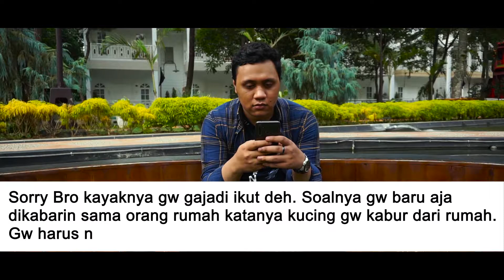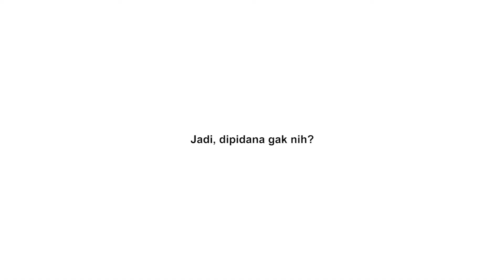5 Jenis Anjay di Dunia